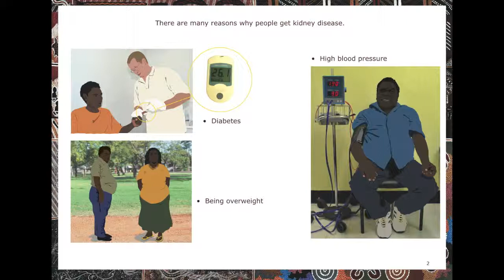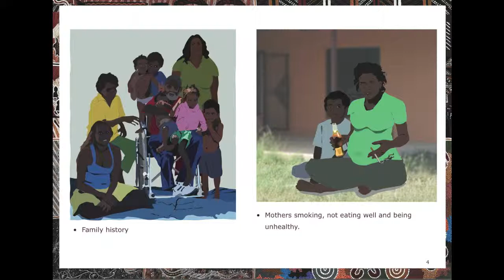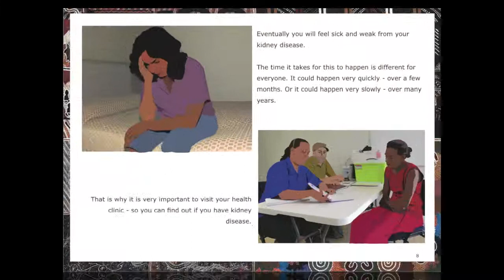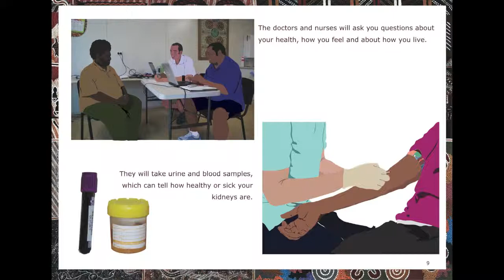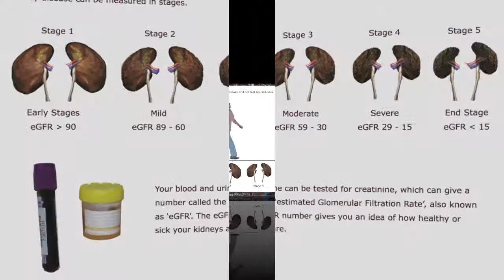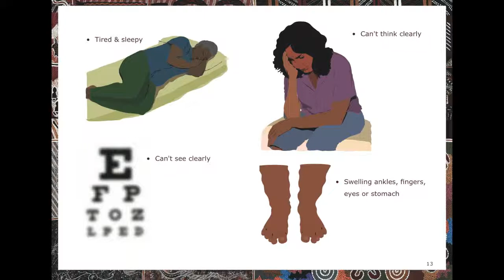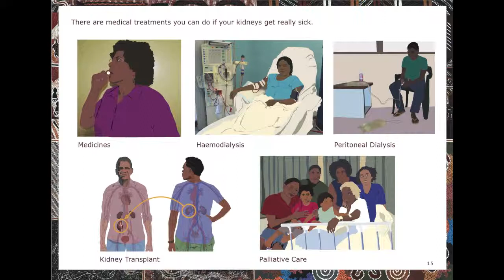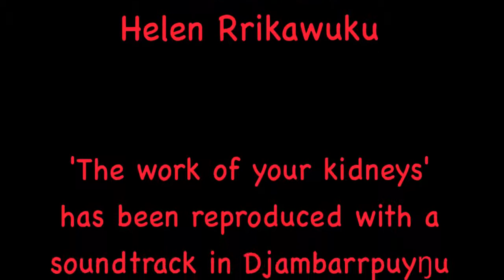Kidney Book 2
Part 2. Dhuwandja dhäwu ḏinyṯinypuy rerri.  When your kidneys get sick

These videos are based on resources produced by the NT Department of Health (books with text in English) and have been made more accessible to Yolŋu through the addition of a soundtrack in Yolŋu language on video and combined on one DVD.

Yolŋu spoken language -- some English text.